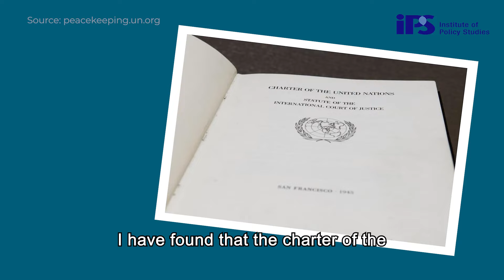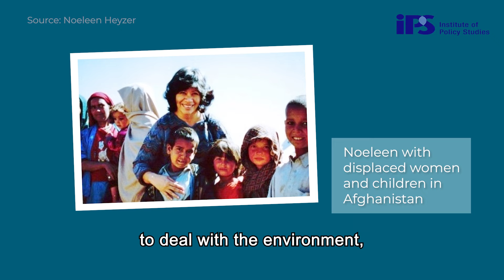10th S R Nathan Fellow Noeleen Heyzer on Singapore and Multilateral Governance: Securing Our Future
Dr Noeleen Heyzer, former Under-Secretary-General of the United Nations is IPS’ 10th S R Nathan Fellow for the Study of Singapore. Get to know Dr Heyzer as she shares her experience as a woman in peacebuilding and memorable moments as the Under-Secretary-General of the United Nations.

Dr Heyzer’s public lecture series is titled, “Singapore and Multilateral Governance: Securing Our Future”. The first lecture, titled “Grand Transitions: Our Multilateral Journey”, will take place on 16th November 2021 at 4pm. Mr Ho Kwon Ping, Executive Chairman of Banyan Tree Holdings Limited and IPS’ 1st S R Nathan Fellow for the Study of Singapore, will be moderating the Q&A session of this lecture.

The session will be live streamed on IPS' Facebook page.

Find out more about Dr Noeleen Heyzer, and her lecture series